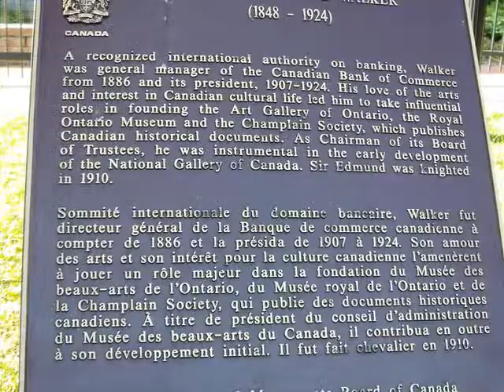MY CITY THE MOVIE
FOR MY MOM AND DAD, I REMEMBER YOU. I LOVE YOU.